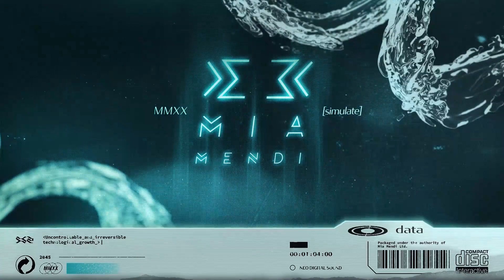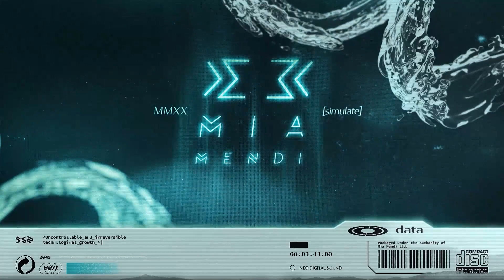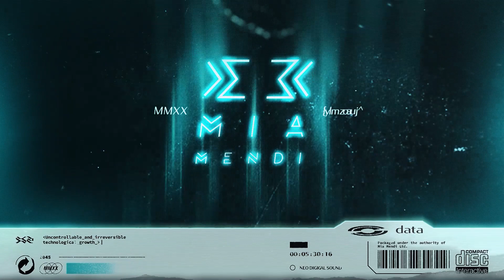PREMIERE | Sartorian, Mila Journée & Animum ft. Tullio Zarpão - Lit The Sky (Original Mix)